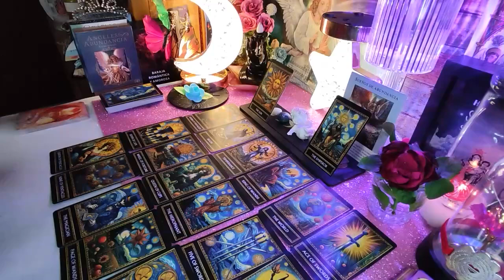SCORPIO YOUR FRIDAY’S PREDICTION IS SCARY 🔮😱 KARMA WILL MAKE YOU CRY💫😭 LOVE 2024 TAROT READING